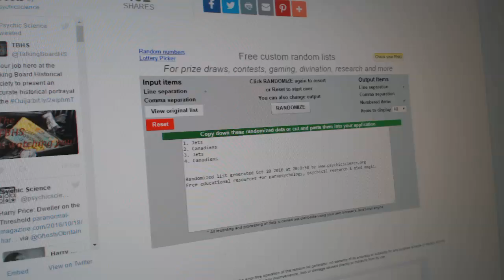Multi-Randoms - C&C GB #6529